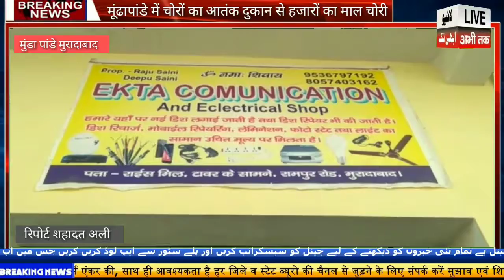मुंडा पानी नहीं चोरों का आतंक इलेक्ट्रॉनिक की दुकान में हजारों की चोरी